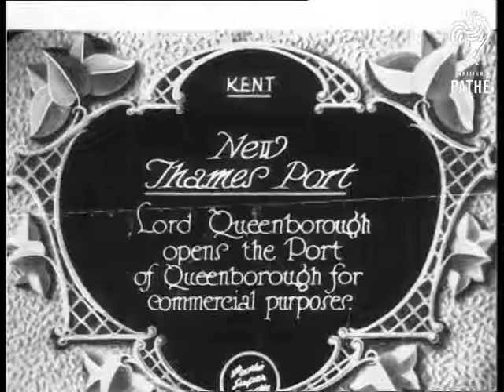New Thames Port (1928)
Item title reads - QUEENBOROUGH, LORD ALMERIC HUGH PAGET.  New Thames Port. Lord Queenborough opens the Port of Queenborough for commercial purposes. Kent.

M/S as the camera pans across Lord Queenborough and other officials.  M/S as they look out to sea.  C/U of Lord Queenborough, the camera pans across the port and dock.
 FILM ID:766.05